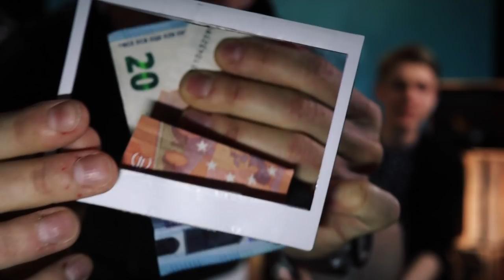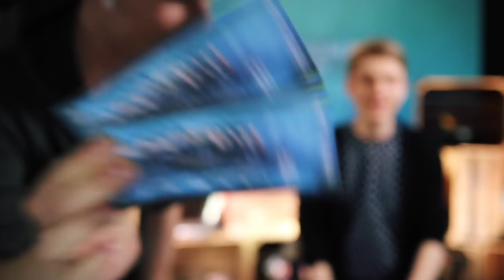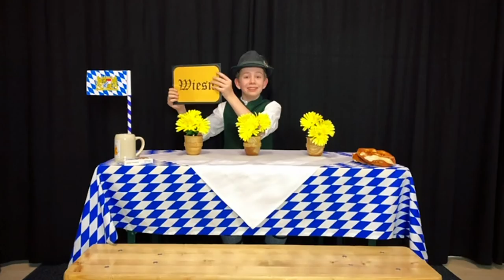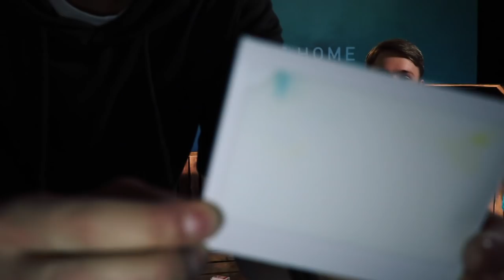magicathome livestreamfestival / TAG 1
⭐️ SHOW 1 / MagicAtHome Livestreamfestival 2020
1 Festival - 3 Tage - 3 Shows - mehr als 18 Künstler

Marco Weissenberg und Till Frömmel bringen als Initiatoren und Moderatoren vom magicathome livestreamfestival bekannte Zauberkünstler und Magie-Newcomer direkt in Dein Wohnzimmer!

WICHTIGE INFO: Wir sagen 5120 Mal Danke! Unsere „offizielle“ Spendenaktion im Rahmen des ersten MagicAtHome Livestreamfestival ist seit dem 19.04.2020 abgeschlossen. Wir sind absolut überwältigt von der Gesamtsumme und konnten bereits 50% an unsere Künstler auszahlen und weitere 50% an die Corona-Hilfe der Aktion Mensch übergeben. Wir bekommen oft die Frage gestellt, ob man auch nach der Aktion weiterhin einen freiwilligen Eintritt für die Shows abgeben kann. Die Antwort: Ja! könnt ihr uns weiterhin unterstützen (der QR-Code steht nicht mehr zur Verfügung). Wir nutzen diese Mittel anschließend für die Umsetzung neuer Projekte im Zusammenhang mit magicathome, um Euch auch weiterhin mit vielfältiger Zauberkunst zu begeistern. Wir freuen uns und sind dankbar für Euren unglaublichen Support!

KAPITEL:
00:00:00 Opening
00:03:12 Trick des Tages
00:08:18 Line-Up
00:09:11 Topas
00:22:23 Jakob Mathias
00:34:02 Timon Krause
00:49:50 Wolfgang Moser
01:06:30 Eva Rühl (Ehrlich Brothers Fanclub)
01:18:11 Magic Maxl
01:35:45 Verabschiedung & Ausblick

Der Zugang zu allen Livestreams ist kostenfrei. Jeder Zuschauer kann den Ticketpreis in Form eines freiwilligen Eintritt selbst bestimmen. 50% dieser Einnahmen gehen an Institutionen, die sich für betroffene Menschen in der Krise einsetzen. Die anderen 50% gehen an die teilnehmenden Künstler, die in dieser schweren Zeit auch so gut wie keine festen Einnahmen haben.